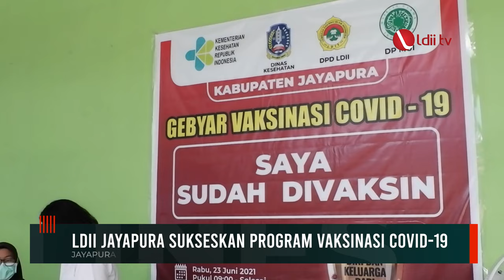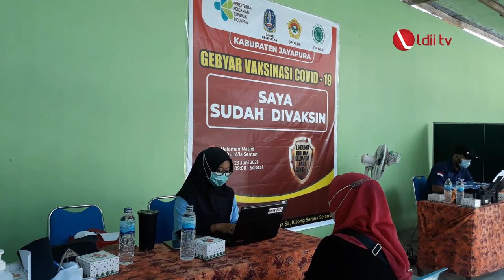LDII TV: LDII Kab. JAYAPURA SUKSESKAN PROGRAM VAKSINASI COVID-19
Dewan Pimpinan Daerah Lembaga Dakwah Islam Indonesia, DPD LDII Kabupaten  Jayapura menyelenggarakan gebyar Vaksinasi Covid-19. acara tersebut terlaksana berkat kerjasama antara DPD LDII Kabupaten Jayapura dengan dewan pimpinan MUI, jayapura, diinas kesehatan, dan juga rumah sakit lanud papare silas, Jayapura.